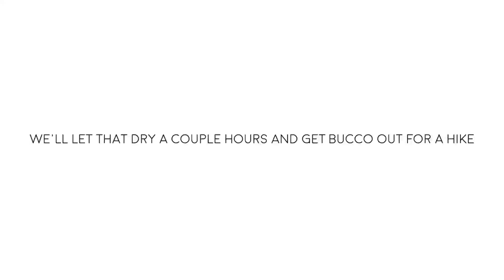Refinishing Live Edge Dresser | Sounds of Woodworking Furniture Restoration | Hiking with my Dog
In this video, I've decided to follow a few suggestions from my subscribers and tried a video with no talking and no music. I focus on the sounds of woodworking. I refinish the top of a live edge pine dresser that had been bleached from the sun and damaged with plenty of scratches and dings. I sand it clean of the little bit of poly left on it and finish with precat lacquer for a beautiful long lasting finish. As always, we go for a hike with Bucco.

If you would like to make a donation to Bucco's treat fund / this channel you may do so